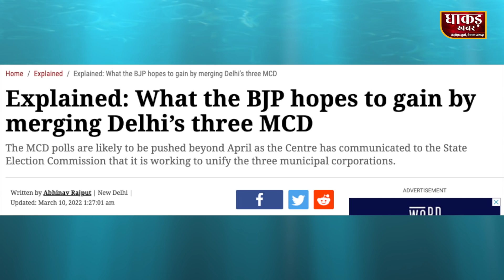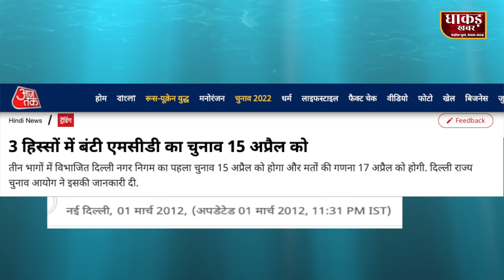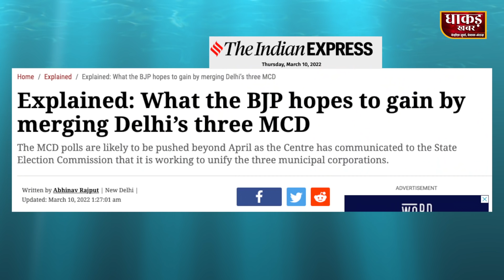NDTV India ko Press Confrance Main bulane se Election _Commision _ne kiya Inkar